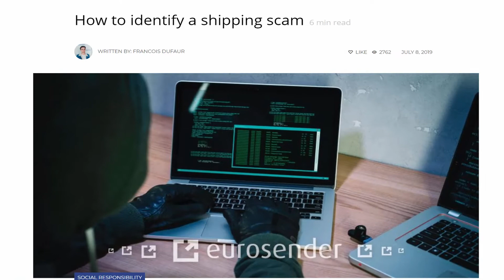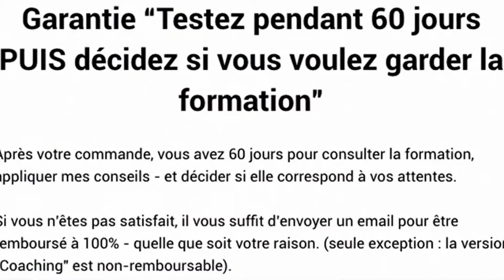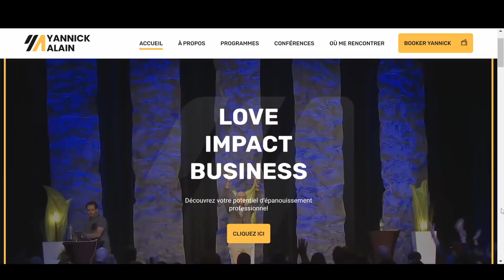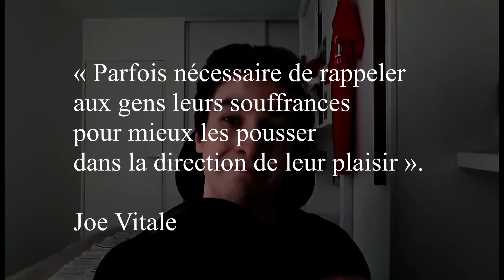2 façons de rédiger une page de vente d'après Joe Vitale